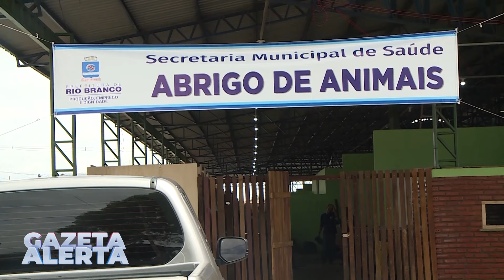DIGNIDADE DOS ANIMAIS TAMBÉM DEVE SER PRIORIDADE DURANTE PERÍODO DE CALAMIDADES